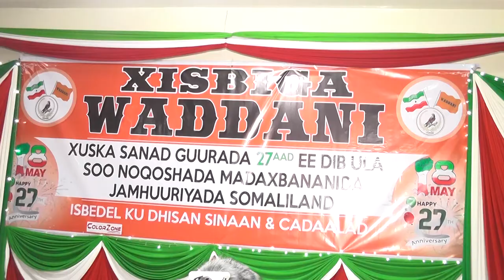DAAWO QODDOBADA WARARKA STARTV BY MAXAMUUD JAWHAR